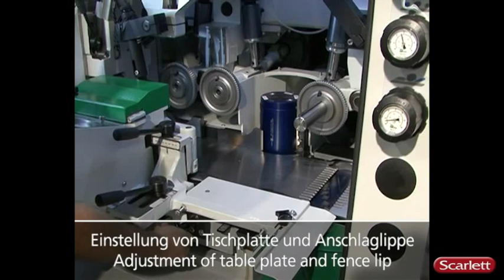Weinig Powermat 700 Moulder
New Powermat 700: Entry into the next generation of Weinig moulders

The introduction of the Powermat series in 2004 revolutionized 4-sided machining. This was the first time that HSK spindles were used in this Weinig series. The compact, PowerLock tool system with low set-up times has been in worldwide use ever since. Now, in the Powermat 700, Weinig is launching the next Powermat generation. This machine, too, can be equipped with the proven PowerLock system. The design of the machine incorporated our decades of experience from all markets. As a result, the moulder impresses with a high degree of innovation. In addition, a number of components have been optimized that combine to create a significant leap forward. The outcome is an extremely user-friendly, high-performance machine.